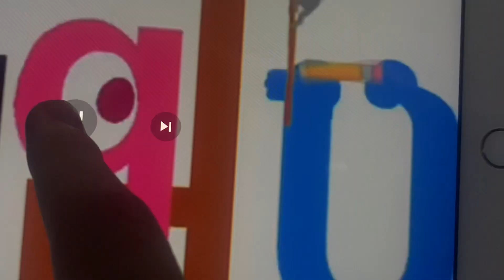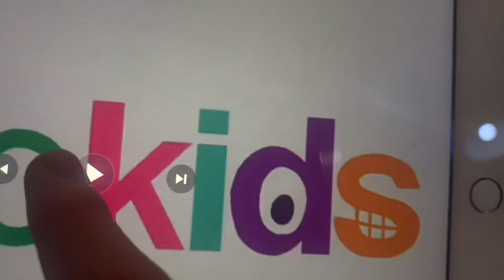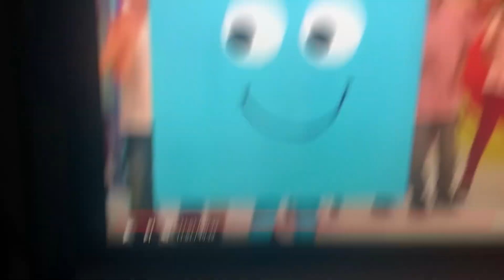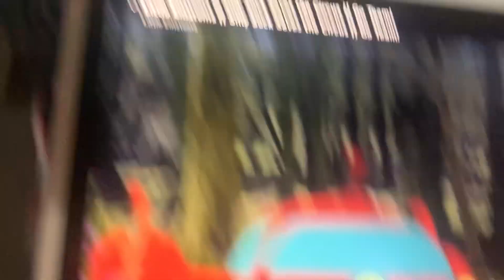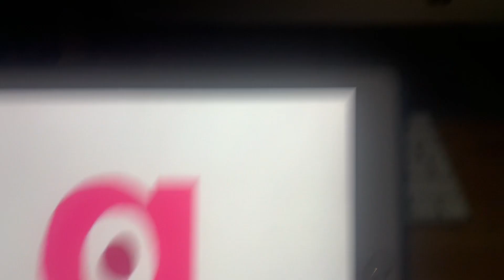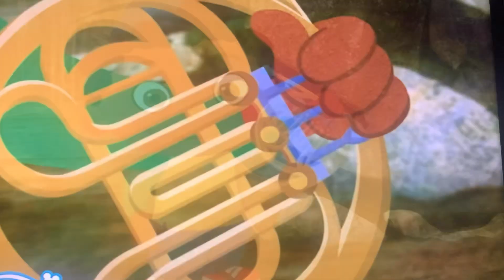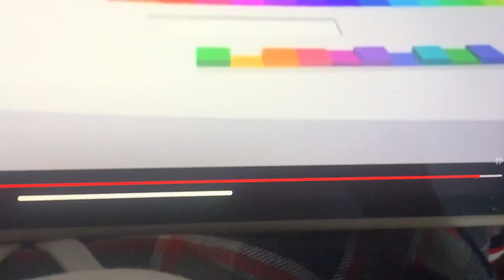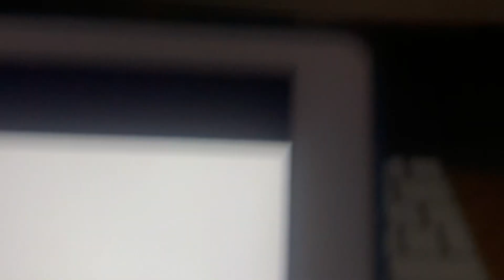The TVOkids show. Special. The last mission.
Rocket, Leo Quincy Annie and June have come for one last visit.  Q was happy about that. Then he and the other letters tell them about the fun adventures they had with them since they first met them.  Unfortunately,  When evil red r captures k I d and s.  There is one more mission, That mission is to save k-I-d and s from evil red R and a dragon.  So the little Einstein team are going to need help from Q (and all 4 of our shapes) and they’re going to need you’re help one last time.